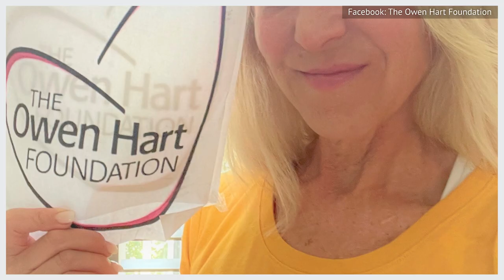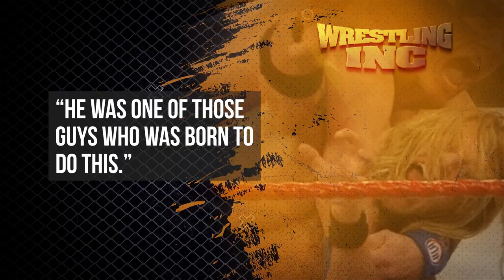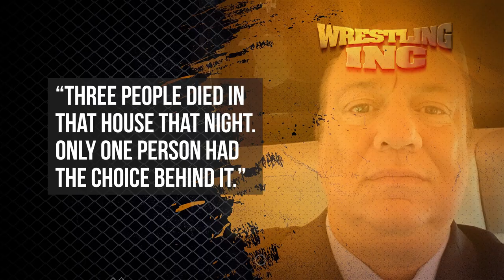The Most Tragic Moments In Wrestling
Real injuries, real hardships, real tragedies. From heartbreaking retirements to catastrophic accidents to horrifying crimes, these are some of wrestling's most tragic moments.

Owen Hart's fall | 0:00
Edge's retirement | 1:35
Mitsuharu Miswa's death | 2:51
Bruiser Brody's death | 4:04
Eddie Guerrero's Death | 5:13
Droz's Accident | 6:35
Brian Pillman's Death | 7:47
Daniel Bryan's Retirement | 8:48
Roman Reigns' leukemia returns | 10:01
The Chris Benoit Tragedy | 11:08